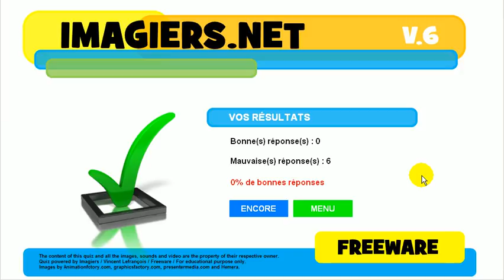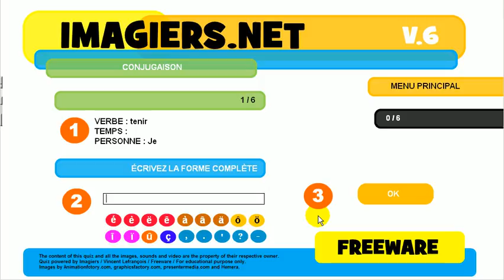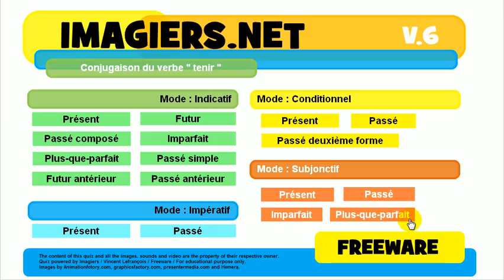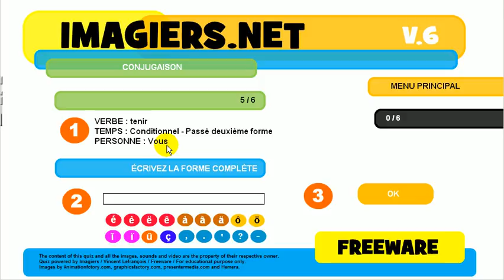Französisch lernen # Quiz # tenir